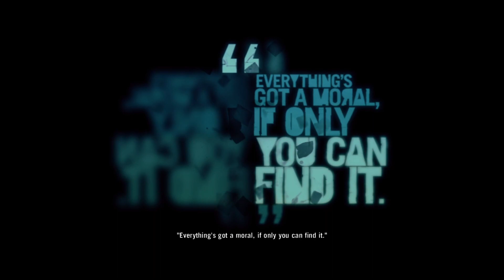Far Cry 3 | Walkthrough 9 | Warrior Difficulty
Far Cry® 3 brings the Rook Islands to current-gen consoles for the first time. Discover the island’s bloody secrets and take the fight to the enemy; improvise and use your environment to your advantage; and outwit its roster of ruthless, deranged inhabitants to save your friends. Beware the beauty and mystery of this island of insanity … you’ll need more than luck to escape alive.

Missions
0:00:00 - Defusing the Situation
0:09:37 - Deepthroat
0:23:59 - All In
0:33:30 - Paint It Black
0:49:08 - Black Gold